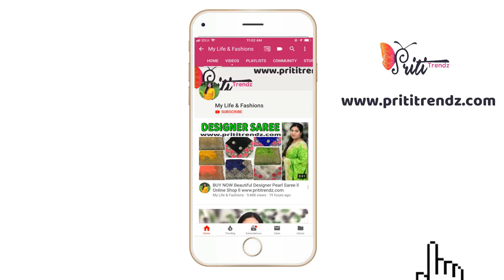Buy Now Blue Bridal Heavy Lehanga Choli ll Online Shop ll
Product Link

XoXo
Priti